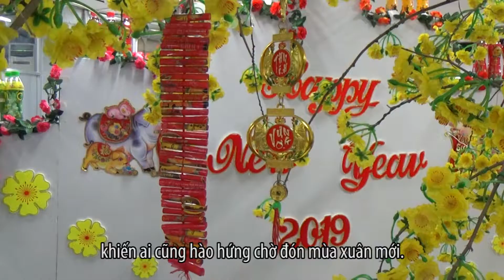Bản Tin THP: Không Khí Rộn Ràng Chuẩn Bị Xuân 2019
Chỉ còn hơn 1 tuần nữa là tết đã về, thế nhưng tại Tập đoàn Tân Hiệp Phát không khí tết đã tràn ngập khắp nơi khiến ai cũng hào hứng chờ đón mùa xuân mới.
Những ngày ngày cuối năm, tòa nhà Tập đoàn Tân Hiệp Phát như được khoác thêm một chiếc áo mới rực rỡ, tươi thắm hơn. Từ sảnh chính đi vào các phòng ban đâu đâu cũng tràn ngập không khí của mùa xuân mới.
Cuối năm ở Tân Hiệp Phát dù công việc có bận rộn hơn, không khí có gấp gáp khẩn trương hơn nhưng dường như mọi người ai cũng vui vẻ, gần nhau hơn, Đấy là cái tình trong tết của Tân Hiệp Phát mà có lẽ ít nơi nào có được.